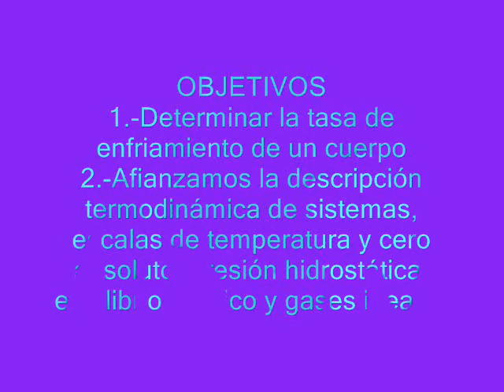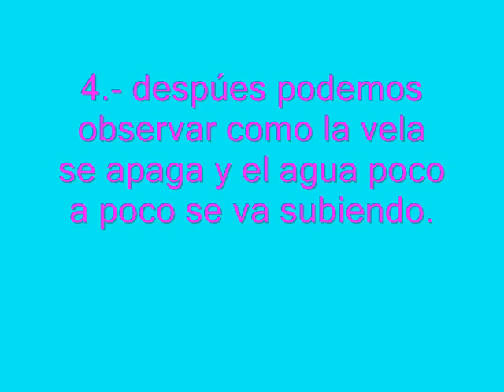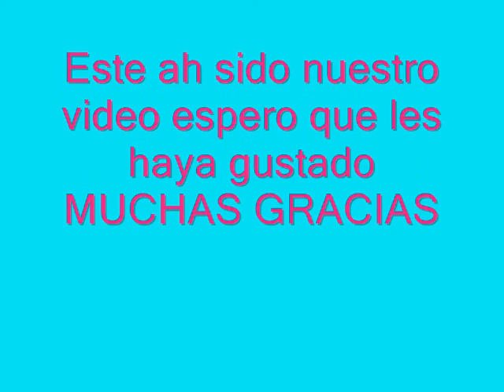EXPERIMENTO LEY DE GAY LUSSAC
Demostración de la ley de Gay Lussac.
Determinar la tasa de enfriamiento de un cuerpo
Afianzamos la descripción termodinámica de sistemas, escalas de temperatura y cero absoluto, presión hidrostática, equilibrio térmico y gases ideales